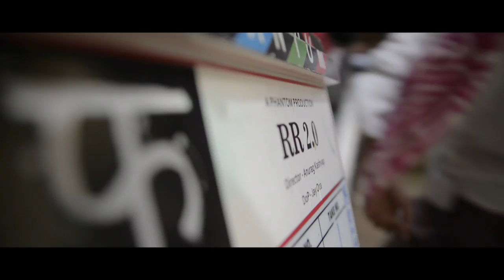Thrill of Making Raman Raghav 2.0 | Anurag Kashyap | Nawazuddin Siddiqui & Vicky Kaushal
Raman Raghav 2.0.
Directed by Anurag Kashyap, starring Nawazuddin Siddiqui, Vicky Kaushal & Sobhita Dhulipala.

Set in present day Mumbai the story follows the life of a serial killer Ramanna who is inspired by an infamous serial killer from the 1960s Raman Raghav.
His strange obsession with Raghavan, a young Cop keeps growing as he closely follows him without his knowledge and often creates situations where both of them come face to face.